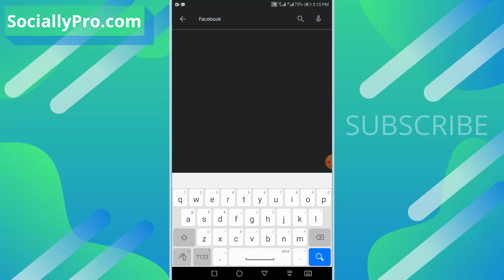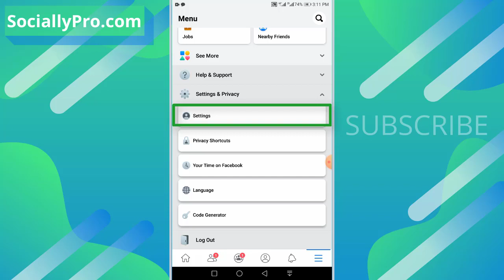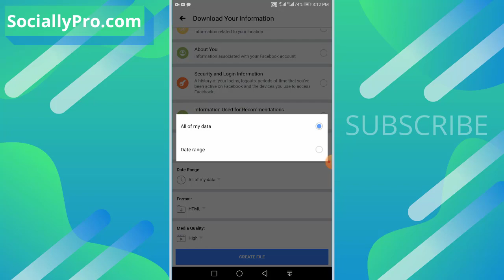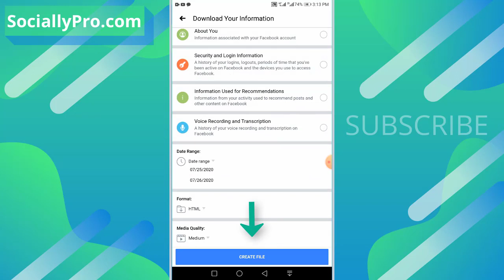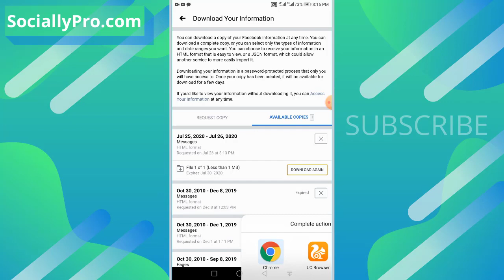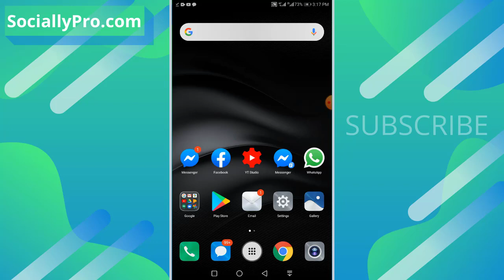How to Recover Deleted Messages on Messenger 2020 | Restore Deleted Messages Chats Android & iPhone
Learn how to recover, restore or retrieve delete messages on Messenger using Android and iPhone device the easy way. This way you can restore your deleted chats or messages on Facebook Messenger in 2020. Moreover, here are the steps you can follow:

1. Go to your Facebook app then Menu and tap the Settings & Privacy option.
2. Tap Settings, then from the list select Access your Information.
3. Download your information, select Messages only, and hit Download.
4. Extract the file on your Android or iPhone to view your deleted messages on Messenger.